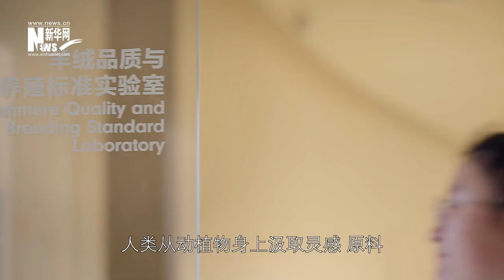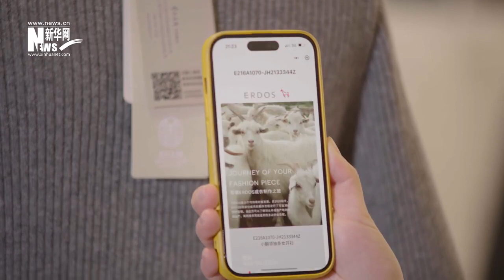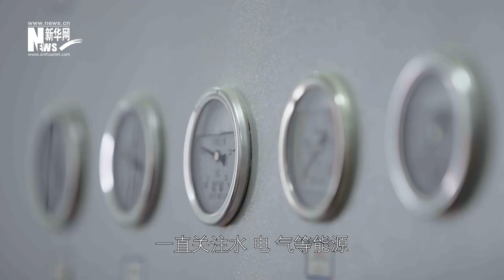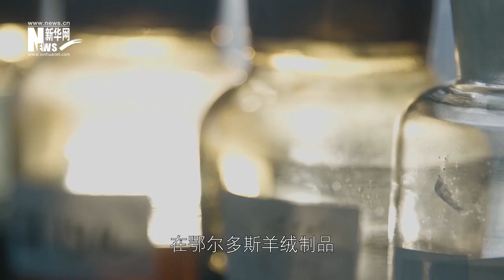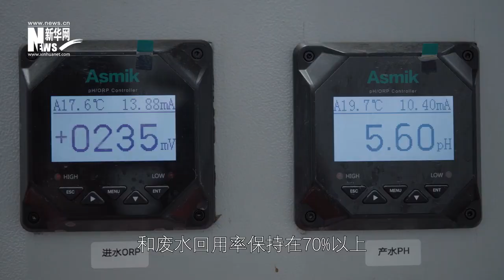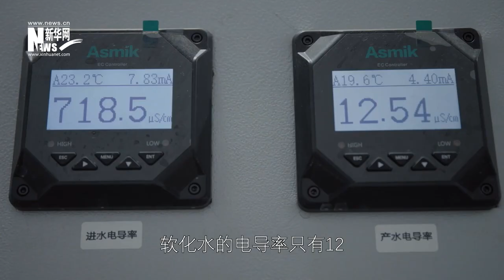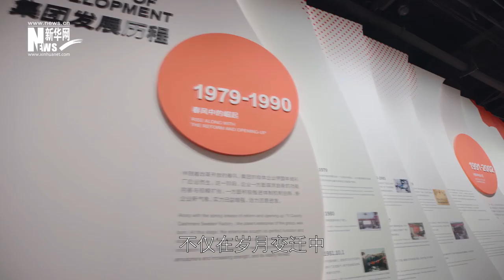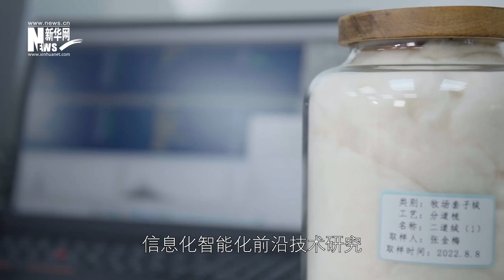绿色智造在中国——走进鄂尔多斯